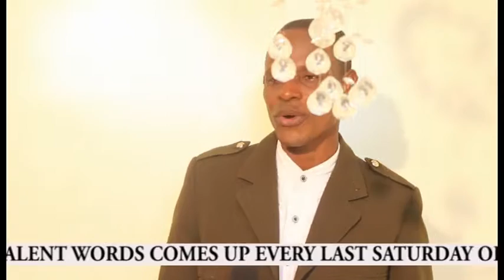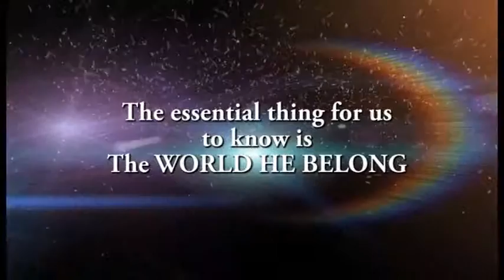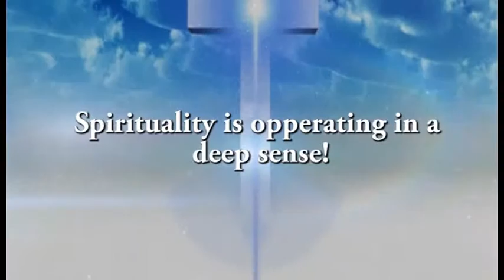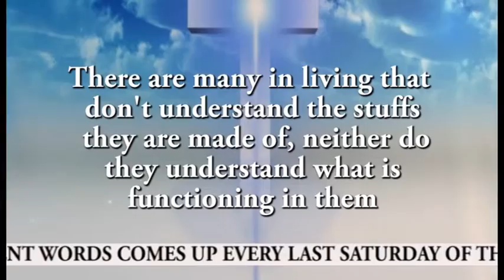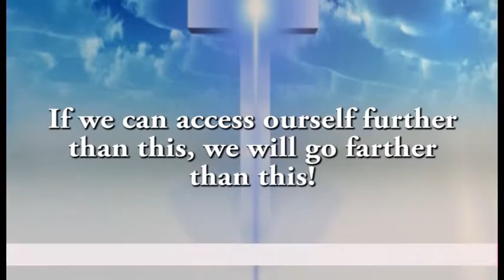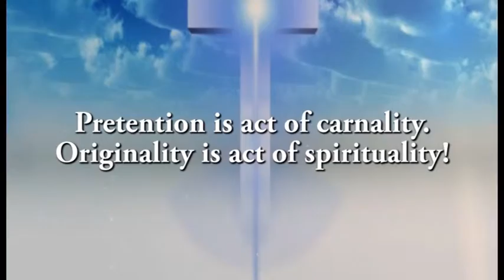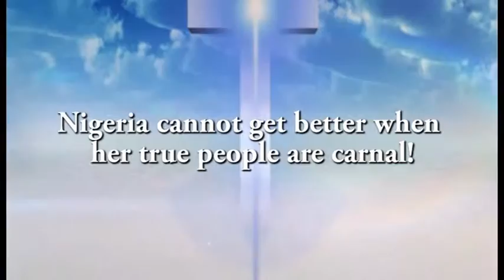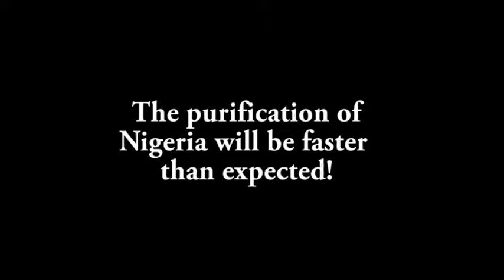PRIME F GBEKELEOLUWA LTV TALENT WORDS 20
October 1st message at Mitv.